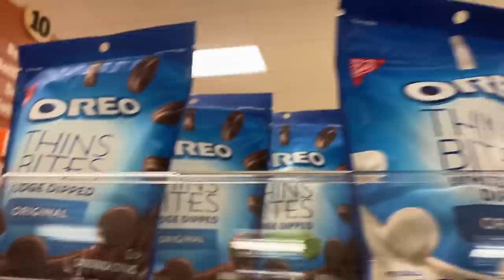FUI NO MERCADO COM O ALIENÍGENA COMPRAR A DIETA